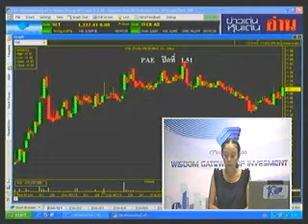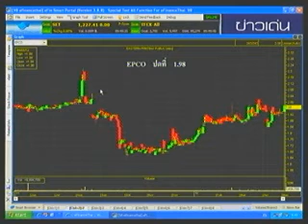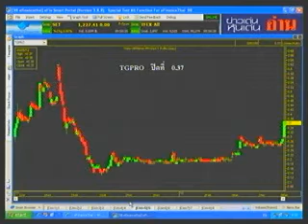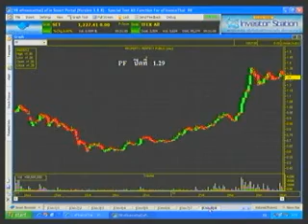เมนูหุ้นร้อน 8 พ.ค. 55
แนะนำหุ้นเด่นหุ้นดิ่ง วันนี้ อาทิ  PAE  EPCO  MAJOR  KKC  TGPRO  PDI  UAC  PF

***ติดตามชมรายการสดผ่านทาง ทุกวันจันทร์ - ศุกร์ เวลา 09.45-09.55 น.